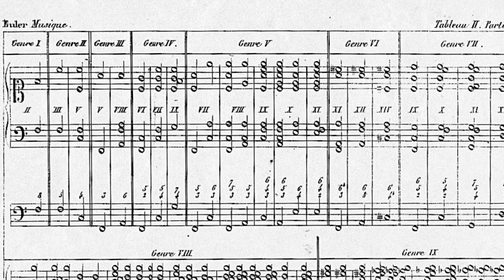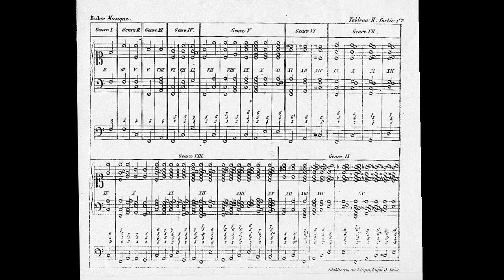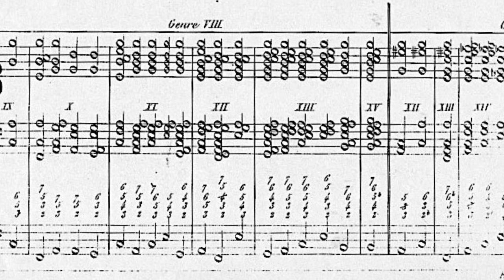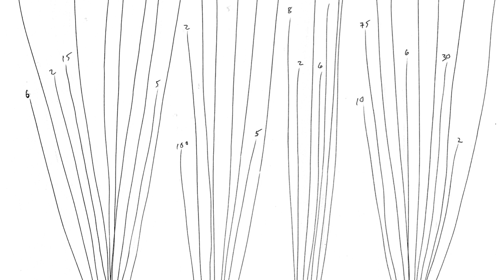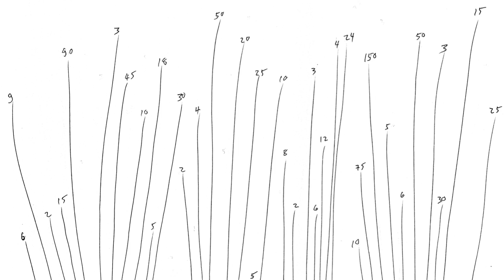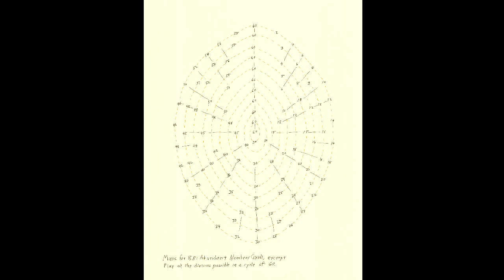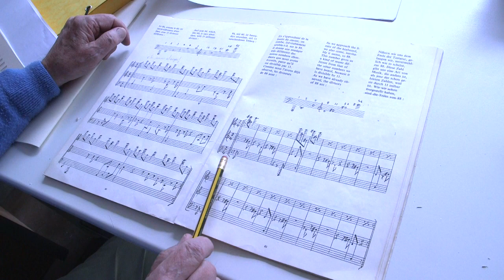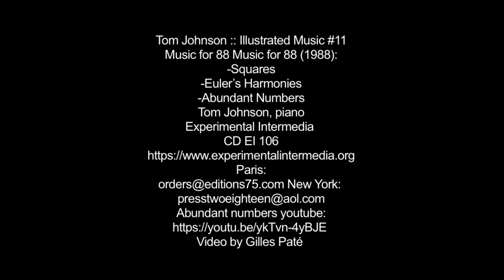Tom Johnson :: Illustrated Music #11, Music for 88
Music for 88 (1988):
-Squares
-Euler’s Harmonies
-Abundant Numbers

Tom Johnson, piano
Experimental Intermedia CD EI 106

Video by  Gilles Paté
Tom Johnson (b. 1939)
Tom Johnson, a student of Morton Feldman, a friend of John Cage, and one of the pioneers of American minimal music, uses drawings with numbers to explain particular pieces of his mathematical music. Important works include Nine Bells, The Four Note Opera, An Hour for Piano and Failing.